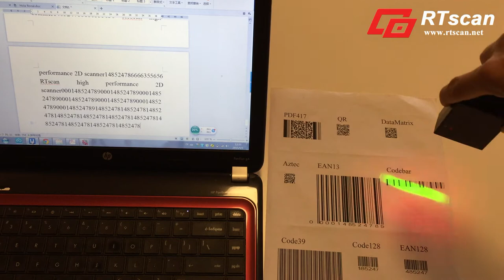Small USB 2D and QR Bar Code Scanner For Kiosk or ATM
RT220 read qr code datamatrix pdf417 Aztec